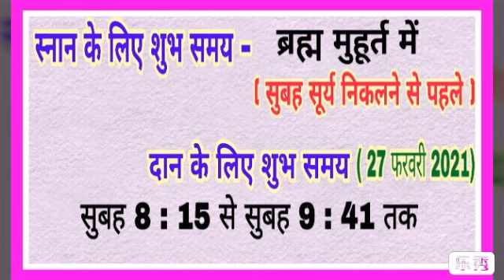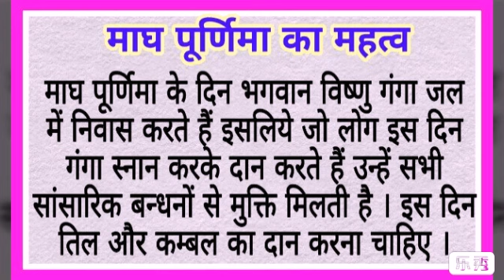Magh purnima 2021 mein kab hai | Magh purnima 2021 date and time | 2021 me maghi purnima kab hai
Bhavishya vakta